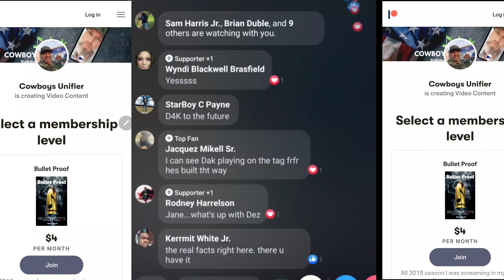Why Jerry Jones Is Playing Dak Prescott Texas Hold'em With Fans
Jerry Jones, Dak Prescott, and Texas Hold'em. Interesting mix right?

Everyone says Jerry Jones is using the media to pro-long the Dak Prescott contract deal. Have you heard? Well in today's initial mashed up episode 4 my channel you get your triple daily dose of vitamin-c with BG. Talking all things COVID-19, Cowboys, and Cannabis current events. Thanks fam!

I wrote a Texas Hold'em article about Jerry Jones, Dak Prescott, and Tony Romo back in 2016. That should let you know I've been following Jerry Jones every move ever since.

Get your 90 DAY 4REE SiriusXM trail membership no car required

Learn how to “Live The Stream” with ESPN+ the new home of everything UFC. In addition check out the Disney+ bundle with Hulu who has live sports if you’re thinking about cutting the cord in 2020

Want 2 create DOPE channel art cover and thumbnails 4 your channel? Use Canva like I do to create stunning visuals that pop

Are you ready to get into the BLOG GAME? Get with Bluehost like I do for your new domain and all your web hosting needs

In addition to my creativity I leverage it over on Thumbtack as a freelancer in the GAME. Do you need some Botox to give you a social media facelift in 2020?